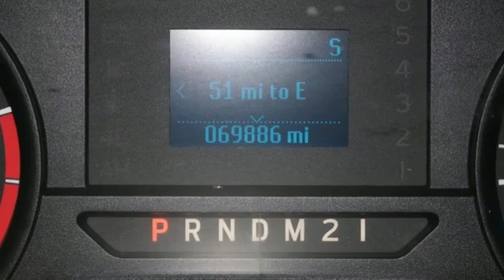Used 2017 Ford F-250SD Muskogee OK Tulsa, OK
Year: 2017
Make: Ford
Model: F-250SD
Trim: XL
Engine: Power Stroke 6.7L V8 DI 32V OHV Turbodiesel
Transmission: TorqShift 6-Speed Automatic
Color: White
Interior: Medium Earth Gray
Mileage: 69798
Stock #: 190135F
VIN: 1FT7W2AT6HEB99832
Recent Arrival!brABS brakes, Electronic Stability Control, Low tire pressure warning, Traction control.brPriced below KBB Fair Purchase Price!brbr2017 Ford F-250SD XL Power Stroke 6.7L V8 DI 32V OHV Turbodiesel RWDbrCOMPLIMENTARY OIL CHANGES FOR LIFE WITH EVERY VEHICLE PURCHASE! *** MUST USE HODGE FORD'S FINANCE SOURCES TO RECEIVE THE INTERNET PRICE.***. James Hodge Ford and Lincoln has been serving the Muskogee and Tulsa area since 1989. We believe in small town values; where you treat your customer like you want to be treated. Taking care of the customer before, during and after the sale is what sets us apart from everyone else.

Address:
1200 N Main St